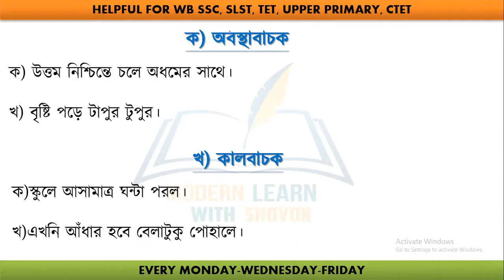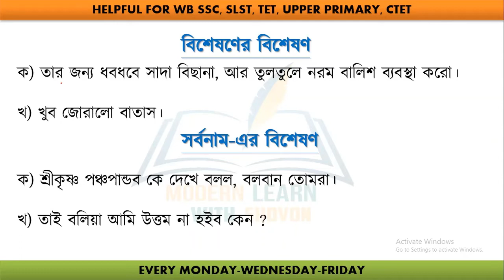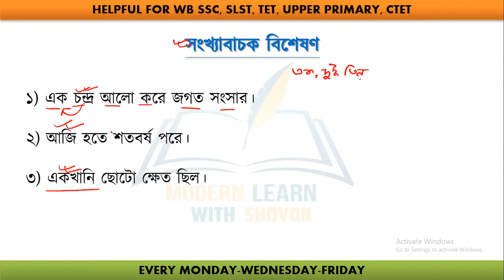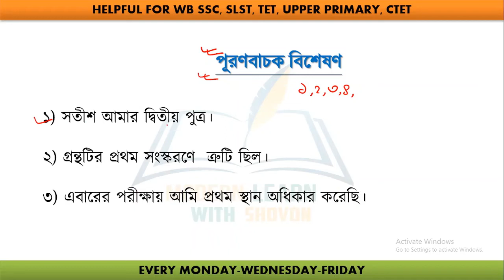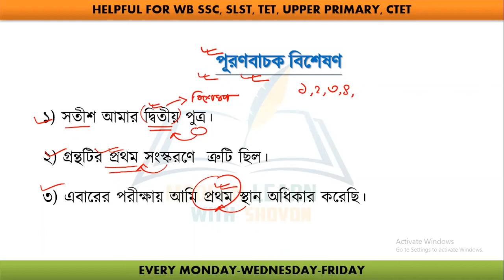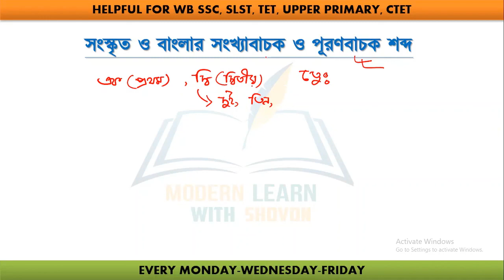বিশেষণ পদ ও তার শ্রেণিবিভাগ পর্ব ২ । বাংলা ব্যাকরণে পদের প্রকারভেদ | bisheshon pod in bengali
নমস্কার

আমি শোভন আজকে আমাদের আলোচ্য বিষয় পদের প্রকারভেদের অন্যতম অংশ বিশেষণ।
বাংলা বাক্যে বিশেষণ পদের ব্যবহার কোথায় হয়ে থাকে এবং তাকে আমরা বাক্যের মধ্যে চিনব কিভাবে! তার সঙ্গে বিশেষ্য পদের শ্রেণিবিভাগ এই সম্পর্কে বিশদে আলোচনা হয়েছে আমাদের আলোচ্য ভিডিওর মধ্যে।

ধন্যবাদ